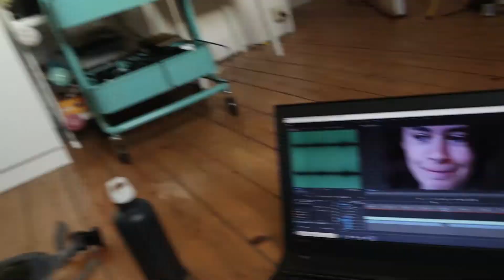KOTGENOOT KIEST MIJN ETEN VOOR 24H / VEGAN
In deze video kiest mijn kotgenoot wat ik eet, jawadde!

RECEPTEN
ONTBIJT
Havermout:
Zet een pot op het vuur en vul de bodem met havermoutvlokken. Snij de noten en voeg deze toe. Als het begint te verkleuren doe je er maple syrup bij, blijven roeren tot de vlokken bruin zijn.
Appel: Appel snijden, kaneel op, 2 min in microgolf xoxo

LUNCH
Butternut soep:
Ajuin snijden en stoven. Na 5 min de gepelde butternut erbij, 5 min stoven. 1 blik tomatensaus, 1 liter bouillon, peper en zout bij doen en laten staan tot butternut zacht is. Mix. Whoeeehoe

KOOL:
Pluk van het veld. Eet. Laat mij in de comments weten als je dit leest. xx